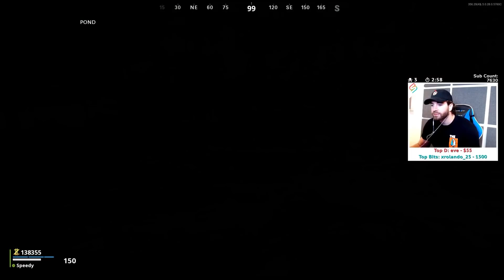I got the D.I.E. Shockwave in Black Ops Cold War Zombies!